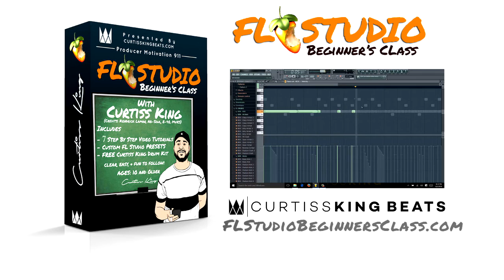Music Producer Motivation 911 - Why You Should Give Away FREE BEATS